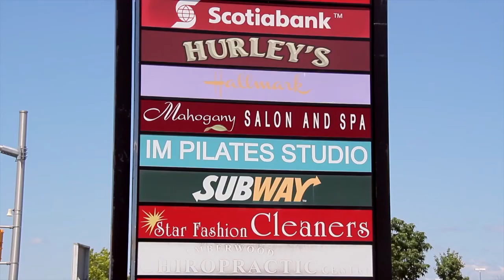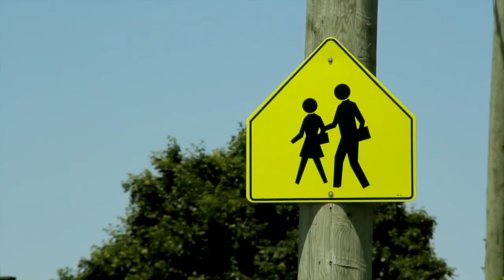Ottawa's Stittsville Neighborhood - myottawateam.com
Stittsville is the little village that could! Stittsville is very proud of its heritage  as a stop during the lumber boom, and a walk down main street towards the TransCanada Trail reveals a lot about this once sleepy village's character.

 Located southwest of the city, Stittsville has really come into its own in the past 10 years. It is fast becoming one of the most popular family neighbourhoods in the entire Ottawa Region.  It has pretty tree lined streets, and is the kind of community where you see neighbours chatting, organizing a bbq or an event while the kids play in and around the street.

Houses here come in all shapes and sizes. From attached homes to estate lots, Stittsville has something to offer everyone.

Older homes in Stittsville have some of the biggest lots in the city, and if you are a golfer, some are very close to or back onto Amberwood Golf Course, located in the heart of the community.

The newer developments in this community are really focussed on a family's needs. Parents are able to walk their kids to school, or the park and families really appreciate being able to access the trans Canada trail for walking or enjoying a family bike ride, even cross country skiing in the winter.

Stittsville has easy access to retail shops and services with a mix of older local businesses and a new retail development on Hazeldean Rd.

Although on the outer edge of the region, it has full transportation services for anyone commuting to downtown and is about a 15 min drive of both the new National Defence Campus and the RCMP Headquarters.